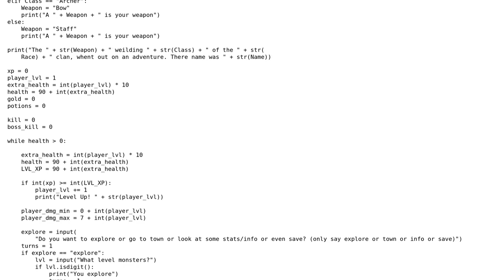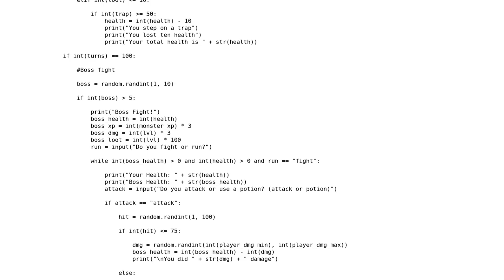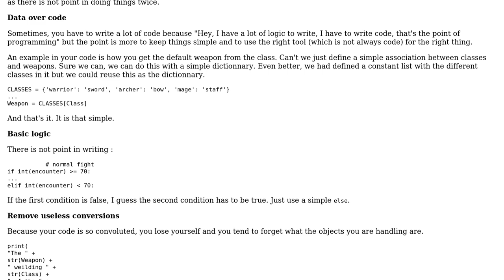Amateur RPG Fun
With thanks & praise to God, and with thanks to the many people who have made this project possible! | Content (except music & images) licensed under CC BY-SA | Music | Images & others | With thanks to user SylvainD user Jamal user Amateur Programer and the Stack Exchange Network Trademarks are property of their respective owners. You are responsible for your own actions.